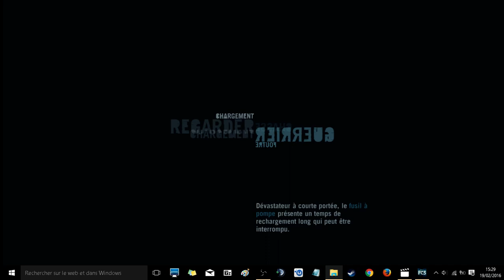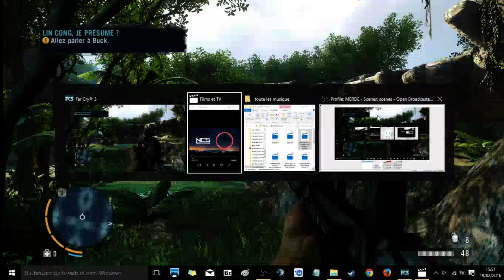la grotte et le skill Far Cry 3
désoler ses un peu sombre a certain moment ses juste que javais la musique afficher du coups je ne "vouiller" plus lenregistrement

et désoler pour la qualité juste nul
et regarder la vidéo précédente :